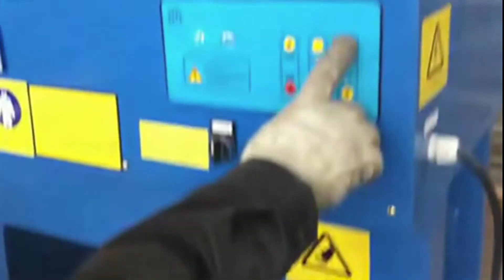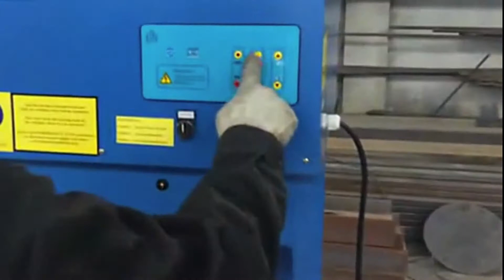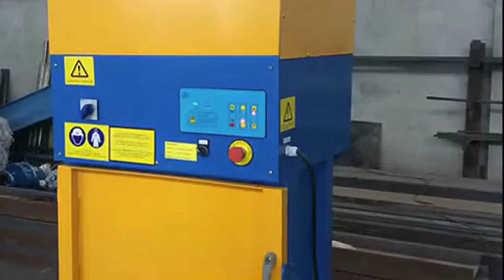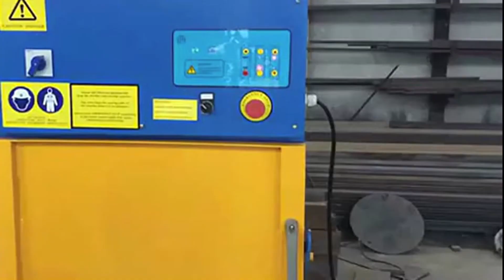Household Waste Baling Machine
1.Fully automatic waste cardboard box/OCC/ONP baling press machine,
2.Vertical carton box baling machine, plastic pet bottles compress machine.
3.Metal scrap baling press machine, steel wire compress baler machine.
4.Aluminum chips/shavings briquetting press machine, copper turnings/swarfs briquetting press machine.
5.Wood shavings bagging press baler machine, silage bagging baling machine.
6.Wiping rags bagging press baler machine, waste clothes/second hand clothing/old clothes baling machine.
7.Plastic lumps/pipes shredder machine, plastic scrap blue shredder machine.
8.Metal scrap shredder machine, double shaft shredder machine, wood pallet shredder machine.
9.Plastic lumps granulator machine, plastic barrels crusher machine.
10.Hydraulic shear machine for heavy metal scrap, copper cable wire shear machine.